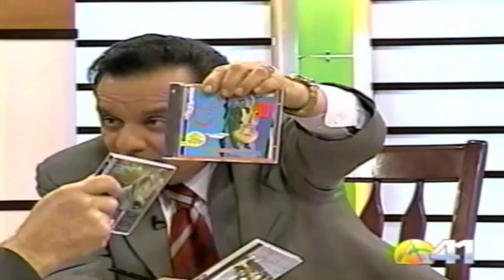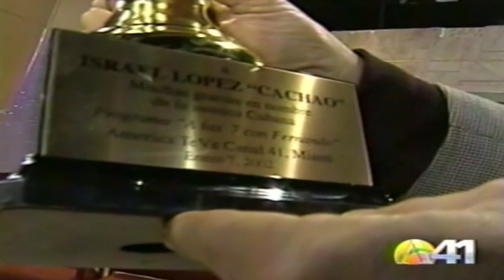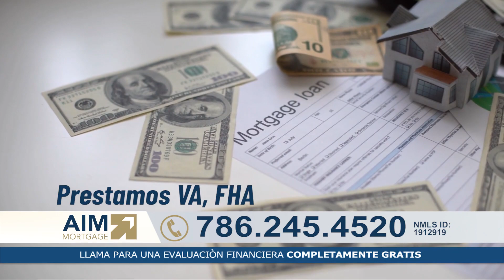Homenaje a Cachao Show de Fernando Hidalgo